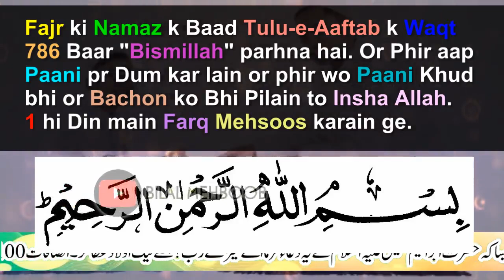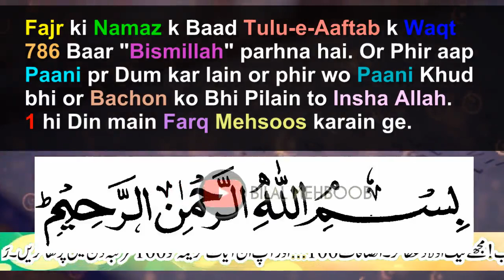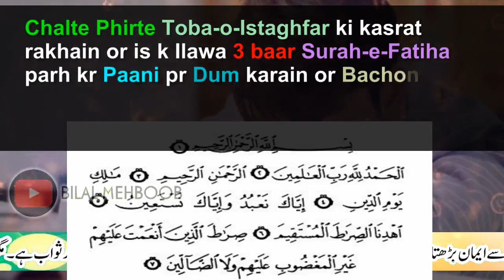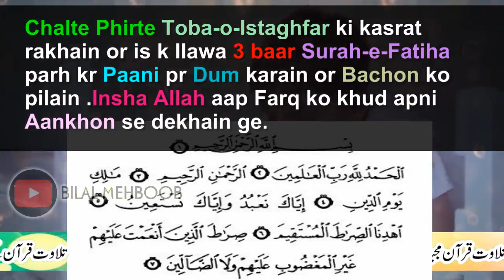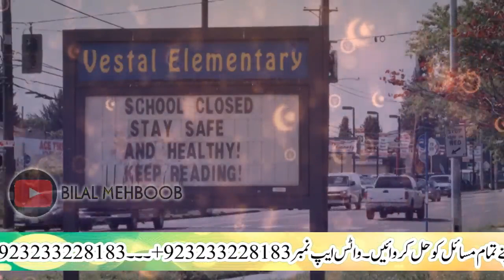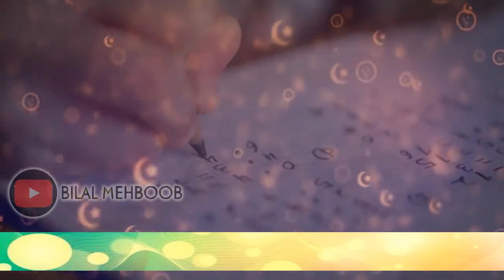Dimagh Tez Karne ka Wazifa | Badtameez Bachon k liye Wazifa | Bilal Mehboob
Bigdi Aulad ko FarmaBardar Banane ka Wazifa | Badtameez Bachon k liye Wazifa | Bilal Mehboob
Aaj ka Wazifa Bigdi huye or Badtameez bachon k liye 1 Khas Wazifa hai. Is Wazifa ko karne k baad aap ke Bache aap ki har baat manain ge or aap se adab or Ehtram se baatkarain ge .Aap ye Wazifa karne k baad Faraq or Tabdeeli Khud Apni Aankhon se Dekhain ge. Insha Allah.